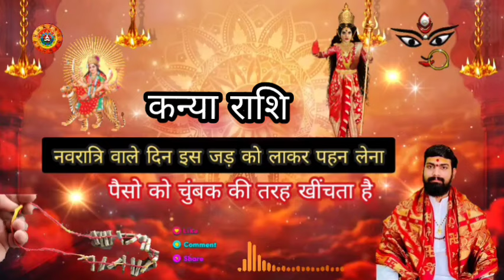Kanya Rashi नवरात्रि में पहन लो जड़ माला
नमस्कार दोस्तों आज की वीडियो में शारदीय नवरात्रि से संबंधित संपूर्ण जानकारी दी गई है। नवरात्रि कब है, नवरात्री 2024, 2024 में नवरात्रि कब है, शारदीय नवरात्री 2024, आश्विन मास 2024 नवरात्रि व्रत कब से शुरू कब समाप्त, शारदीय नवरात्री 2024 में कलश स्थापना का शुभ मुहूर्त, नवरात्रि मंत्र, मां दुर्गा पूजन विधि, नवरात्रि में कलश स्थापना की विधि क्या है, नवरात्रि में कलश की स्थापना कैसे करें, नवरात्रि की संपूर्ण जानकारी दशहरा कब है अष्टमी तिथि कब है नवमी कब है कन्या पूजन कब करें शारदीय नवरात्रि व्रत और पूजन विधि